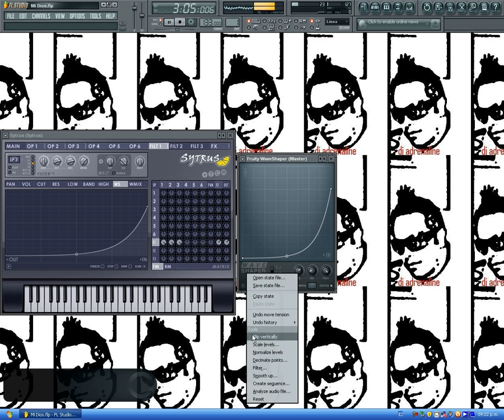Wave Shaper tutorial en español profesional